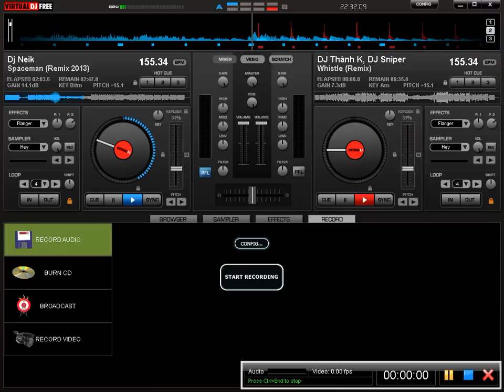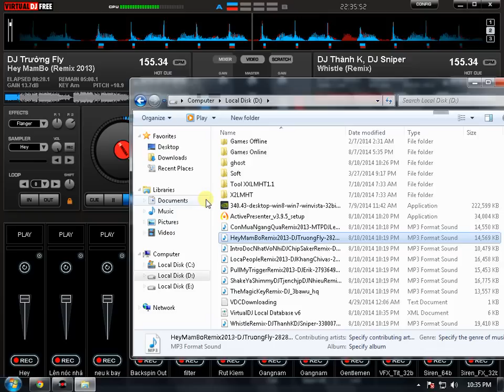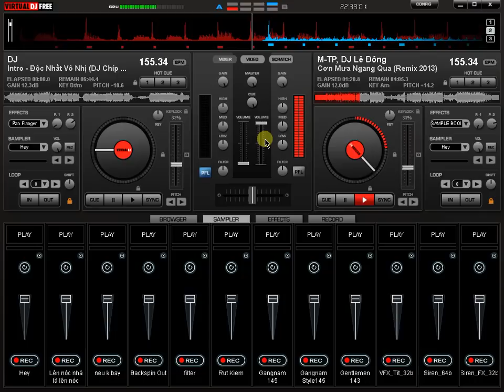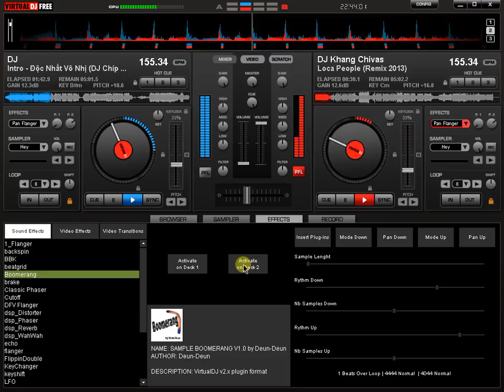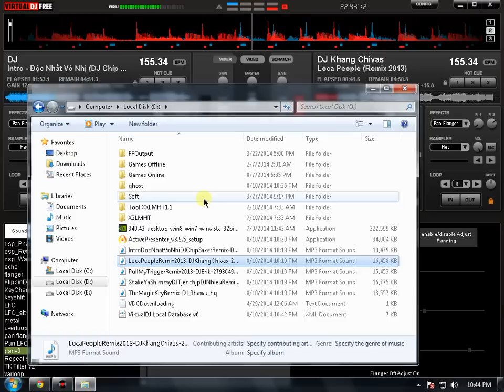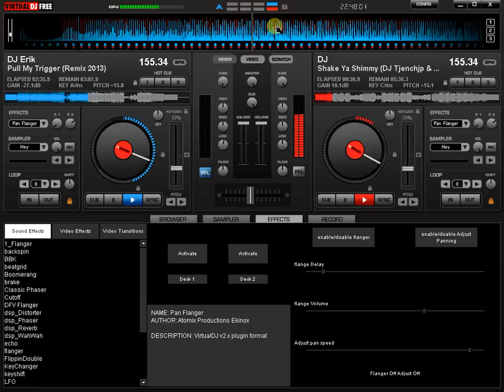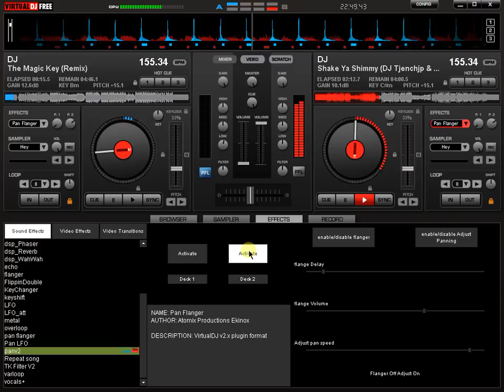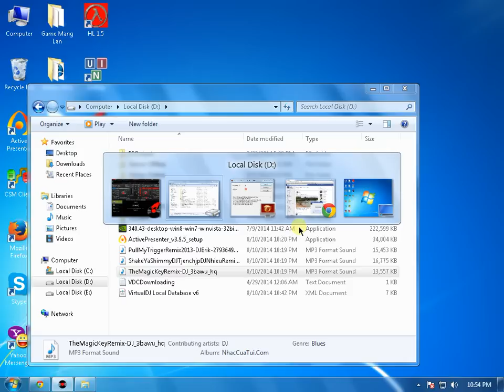Tập đánh DJ virtual